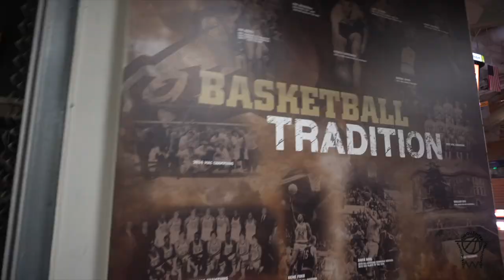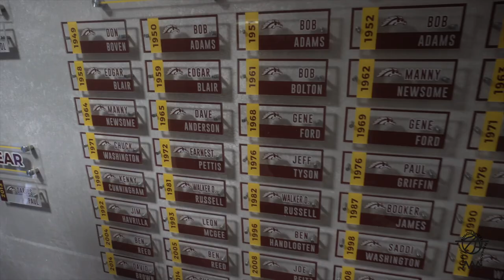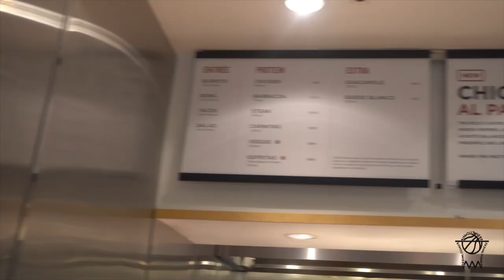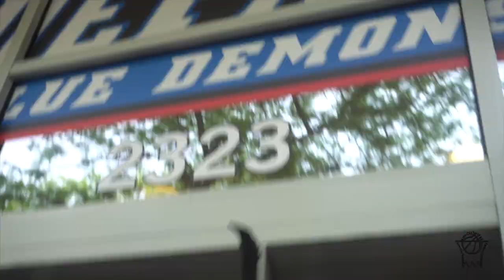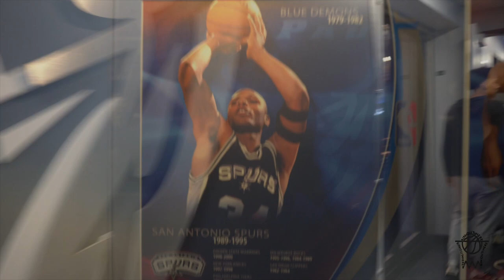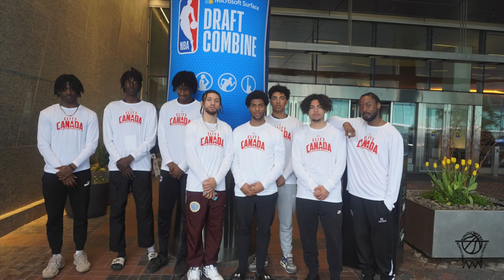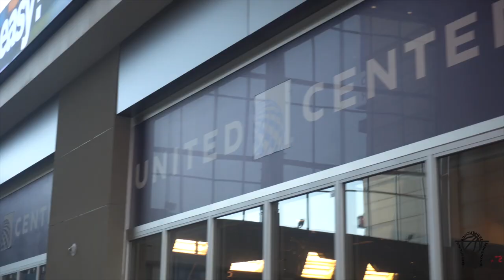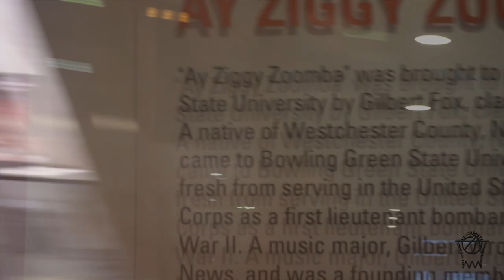Grassroots Docuseries Episode 2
Trip to Chicago with Grassroots U17 players. CBA Clinic, Training, Scrimmages, Games and more.

MORE EPISODES ON THE WAY!!!